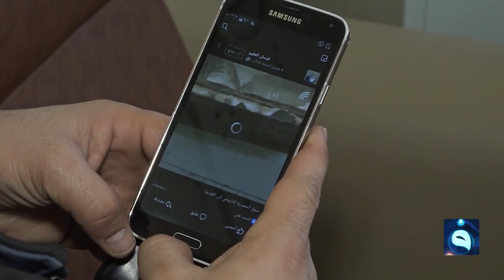مواطنون: الإنترنت "الأغلى والأسوأ" ووزارة الاتصالات تتحمل المسؤولية